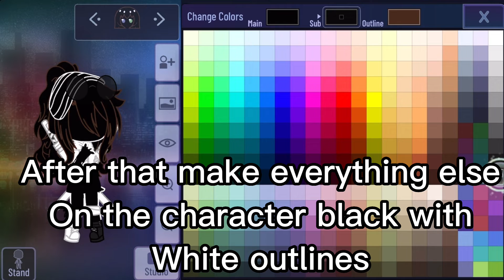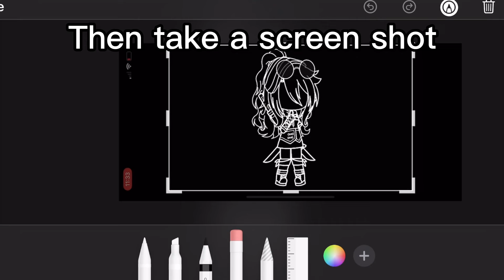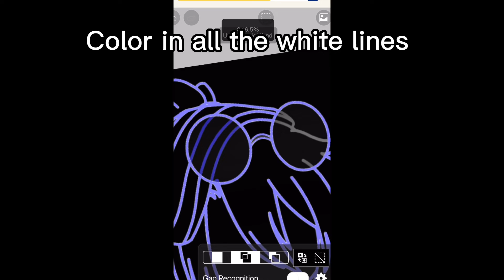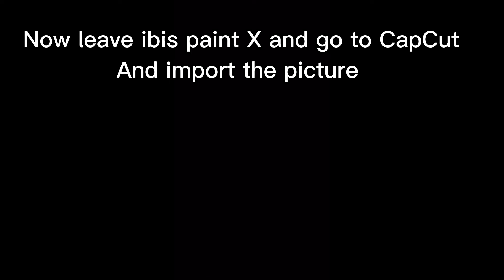How I make Gacha club Characters glow requested by Astrid